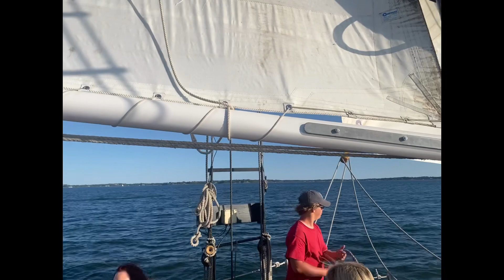September 2, 2023